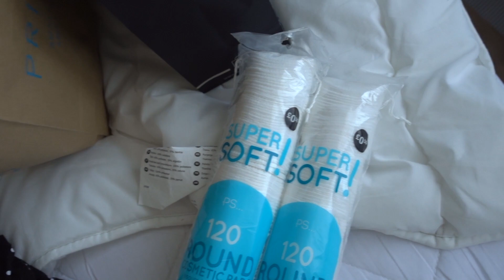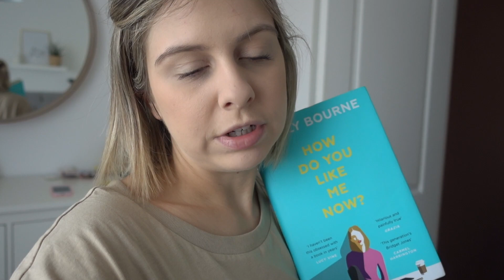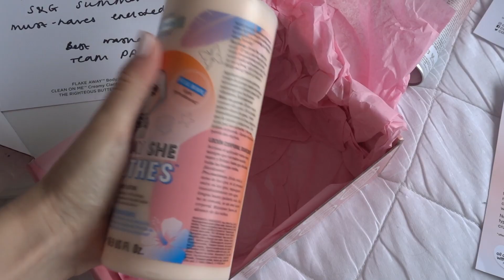Trying To Juggle My Job and YouTube | fayesfix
Welcome to another chatty weekend vlog- filled with me trying to balance my weekend after a week at work with YouTube bits!

FAQ:
What camera do you use?
Sony RX100IV